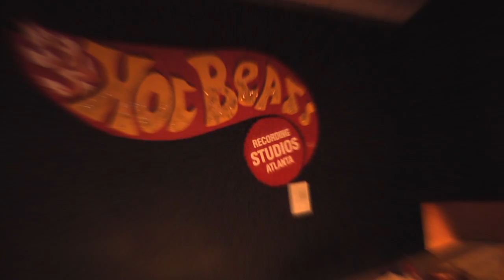Young Scooter In Studio Session With Drop Man Working on "Kitchen" With Gutta TV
Gutta TV in the studio with Young scooter "Kitchen" with drop man and jose guapo